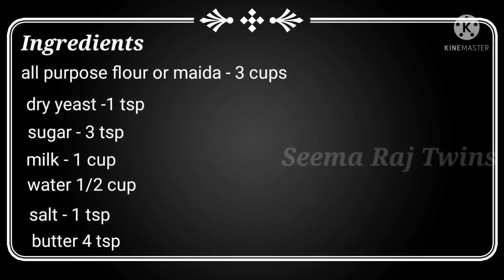Bakery Style Perfect Bread Dough Recipe पिज़्ज़ा ब्रेड पाव बनाएं आसानी से घर पर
Dough recipe, pizza dough recipe ,bread dough recipe ,buns dough recipe,@SeemaRajTwins

welcome to Seema Raj Twins Channel, In this channel I share various kind of dishes/recipes, vlogs & many more in my style.